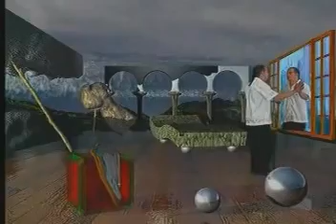Los Inquietos del Vallenato ★ Te Pierdo Y Te Pienso (Vídeo Oficial)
Disfruta de este Éxito de los Inquietos del Vallenato: Te Pierdo Y Te Pienso.